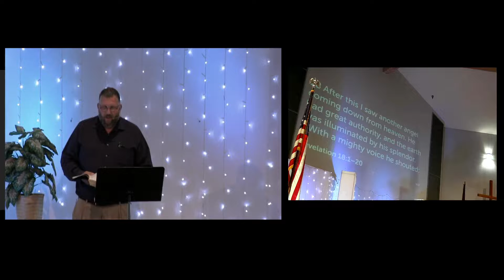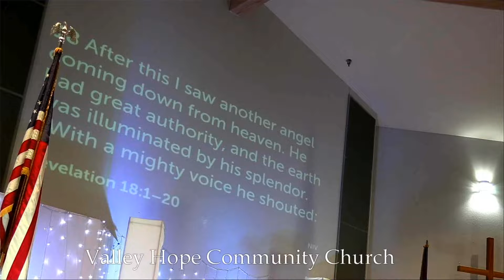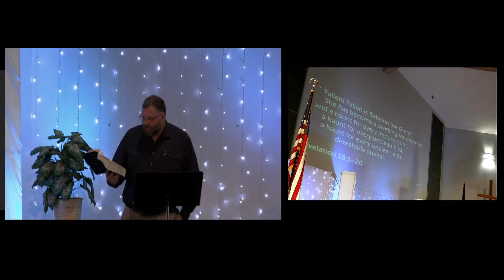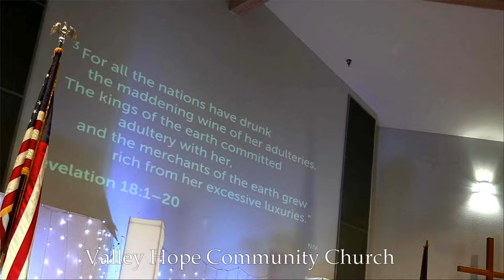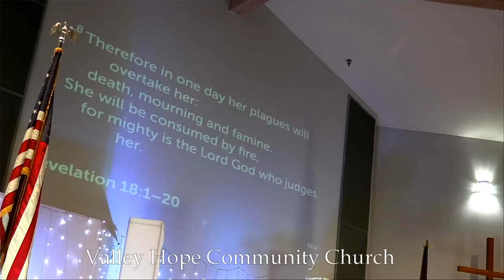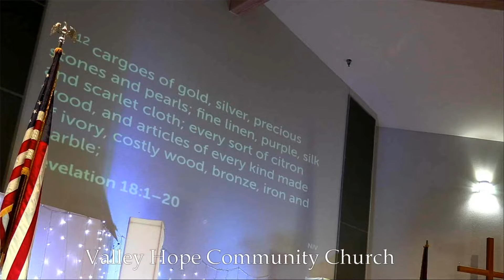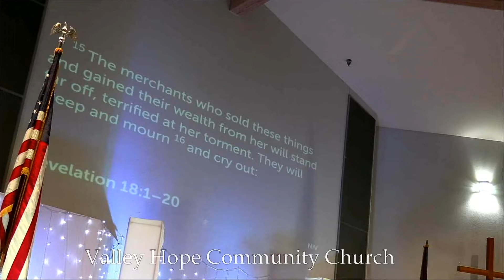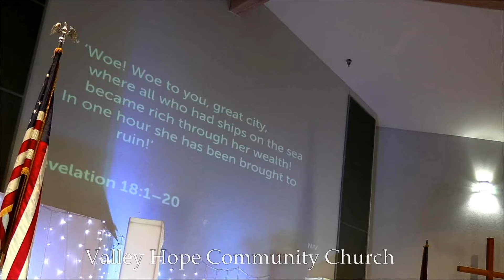VHCC Pastor Matt Johnson 9/4/2022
Valley Hope Community Church Pastor Matt Johnson
Date. 09/4/2022

Giving of Tithes and Offering